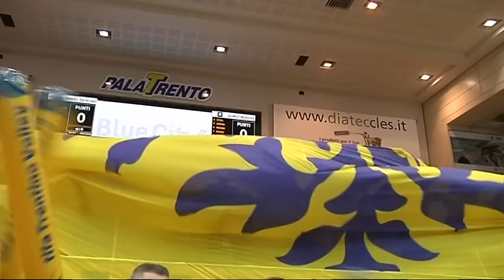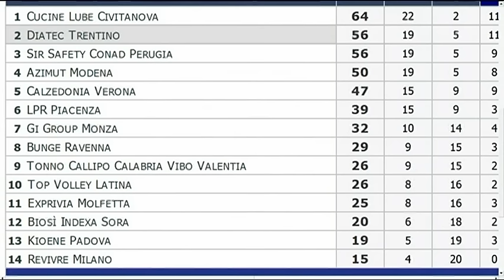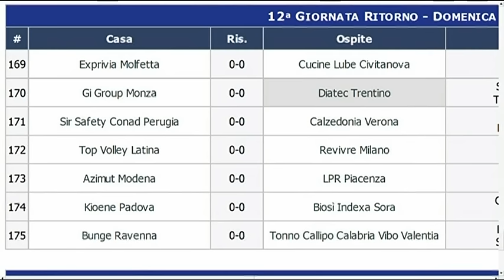"Rttr Volley" - puntata n° 21 - lunedì 20 febbraio 2017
Ventunesima puntata della stagione 2016/17 di "Rttr Volley", il magazine settimanale della tv partner gialloblù dedicato a Trentino Volley. Conduce Sara Ravanelli, ospite in studio l'opposto Jan Stokr